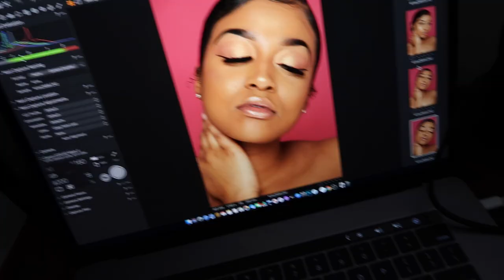Come With Me To My Photoshoot!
Hi my fellow lockdown babies!  I've been looking through my camera and I'm trying to clear it out, so I can start fresh!  This is from like November .. I think.
Wishing you health and peaceee

Twitta: Krincess_

Lovely Photographer: @steelohjay (ig)